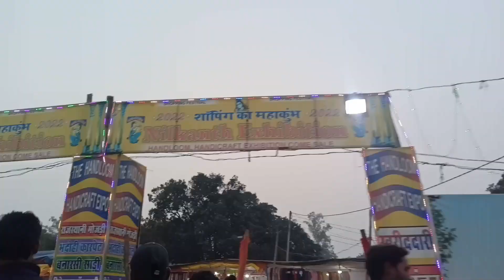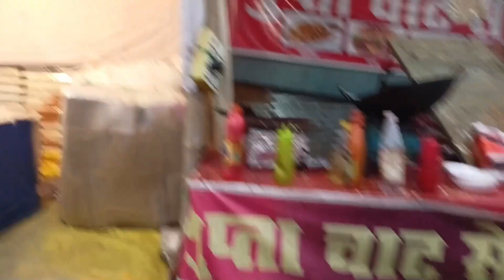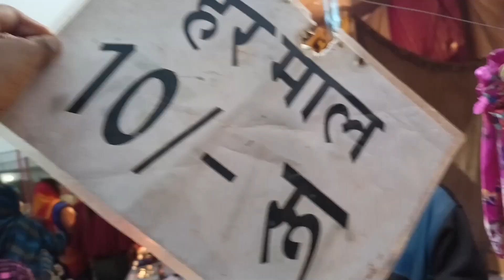अमिलिया महोत्सव मेला | sidhi amiliya | rewanchal mela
amiliya rewa sidhi sidhi

sidhi rewa

rewanchal mela rewa sidhi

amilya mela mela

bazae amilya

devesh patel